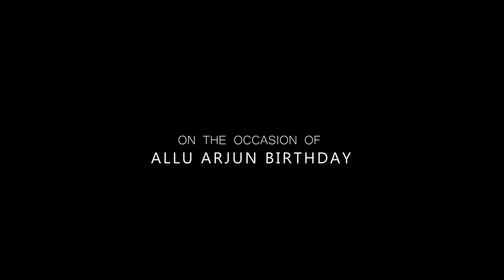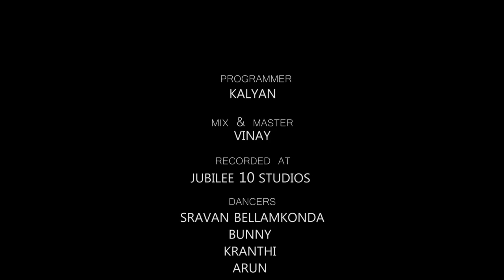Idhi Sir Na Brand | Roll Rida | A Tribute to ICON STAR | Allu Arjun Birthday Song 2022 | RR Dhruvan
As being a fan of Allu Arjun , Since Arya!!
My love for Allu Arjun  continues to shower with a song!
We are his Army until we die !

Rap , Performed and Lyrics : Roll Rida
DOP : Rakesh Pandyala
Choreography : Dhee Siva Master
Editing : Sri Hari
Programmed by Kalyan Keys
Mix and Mastered by Vinay